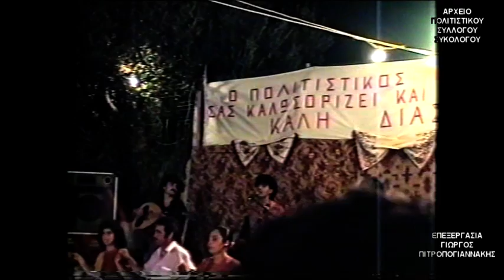Μανώλης Αλεξάκης Συκολόγος 1992 Β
Ο Μανώλης Αλεξάκης με το συγκρότημά του...Ο χορός, το γλέντι. οι δικοί μας άνθρωποι είναι ακόμα εδώ... Μια καταγραφή από το 1992 για σένα που αγαπάς το Συκολόγο...τους ανθρώπους του...το κέφι και την όρεξη στο παραδοσιακό κρητικό ξεφάντωμα ... μέρος 2ο... Ετσι γλεντάει ο Συκολόγος με το Μανώλη Αλεξάκη και το συγκρότημά του ανήμερα τση Παναγίας. το ημερολόγιο γράφει 15 Αυγούστου και είναι το από παλιά καθιερωμένο Γλέντι στο Χωριό μας. Καλή Διασκέδαση. όπως και τότε. Εικόνες, ήχοι του χθές...Η λύρα του Μανώλη Αλεξάκη...Το πανηγύρι του Πολιτιστικού Συλλόγου στην επαρχία Βιάννου και Ιεράπετρας.